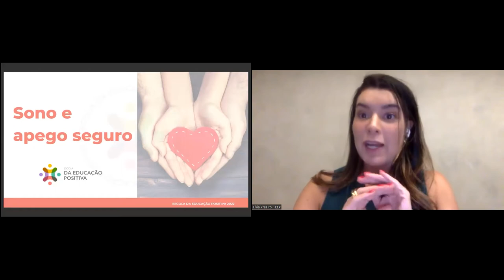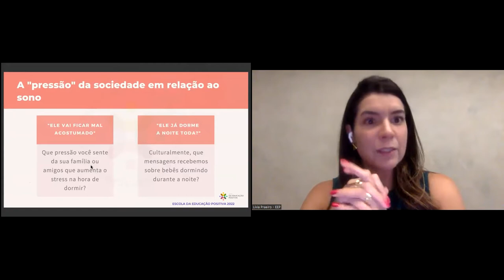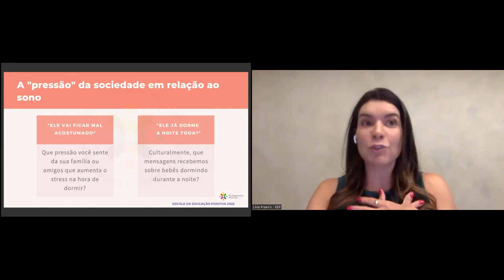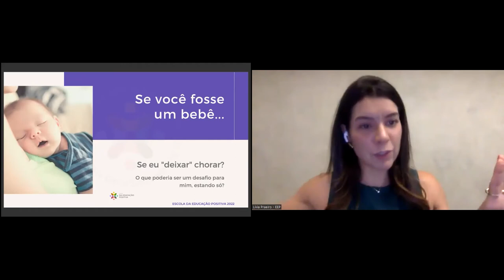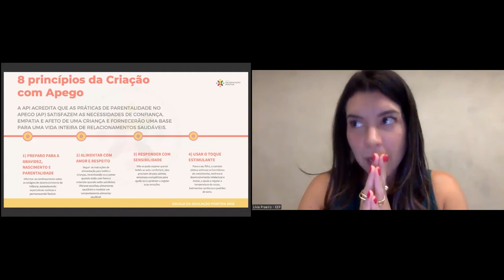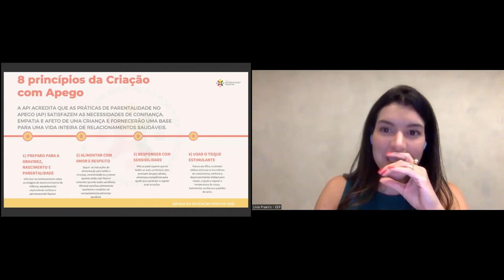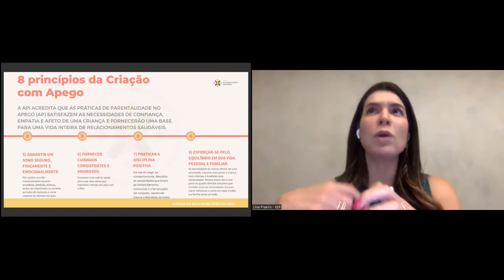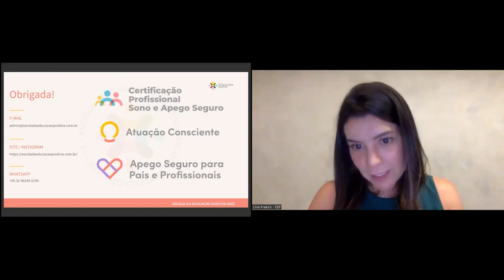Círculo de Acolhimento Parental - Sono Infantil, sob a ótica do Apego Seguro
A Secretaria de Serviços Integrados de Saúde (SIS), com o apoio do Programa Humaniza STJ e do Centro de Formação Judiciária (CEFOR), por meio da Comissão da Primeira Infância, deu início, em fevereiro, a mais um ciclo do Círculo de Acolhimento Parental.

Na última sexta (6), aconteceu mais uma edição, das 15h às 17h, pela plataforma Zoom. O tema foi o Sono Infantil, sob a ótica do Apego Seguro, com a especialista Lívia Praeiro, e moderado pela servidora Giulianna Felizola.

A especialista Lívia Praeiro é a primeira e única brasileira formada como trainer pelo API – Attachment Parenting International, com especialização e conhecimento notório sobre o tema em debate.

Integrante da Comissão da Primeira Infância do Superior Tribunal de Justiça (STJ), Giulianna Felizola, pediatra e educadora parental, afirma que o programa tem como intuito aproximar o conhecimento científico, no contexto da Parentalidade e do Desenvolvimento Infantil, dos servidores e colaboradores do STJ.